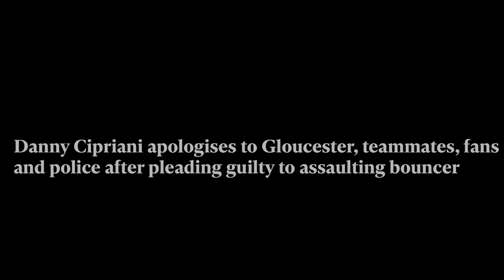Danny Cipriani Highlights 2019 - Gloucester's best no.10?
Player of the Year, Gloucester Rugby's flyhalf and England Rugby Player Danny Cipriani highlights reel 2019 Hope you enjoy!

Thumbnail made by myself, picture taken in Kingsholm Stadium at Gloucester vs Leicester Tigers match 2019
(Ollie Thorley's try vs Leicester was insane)